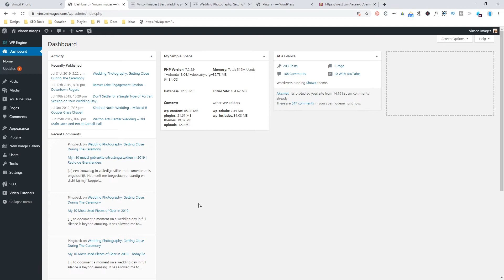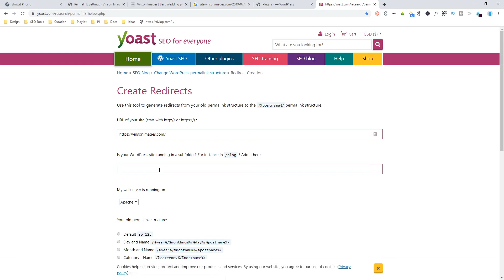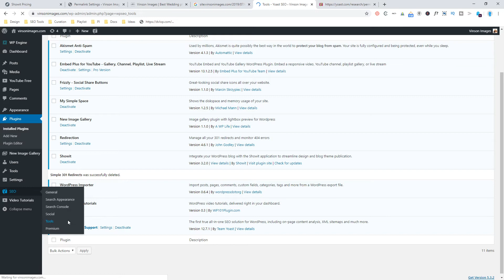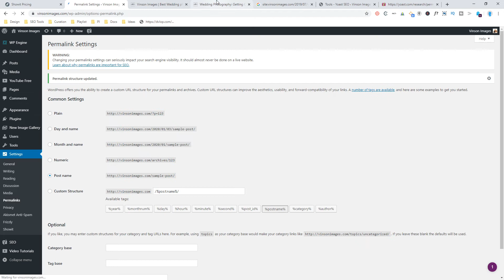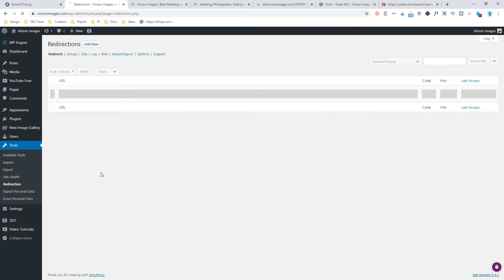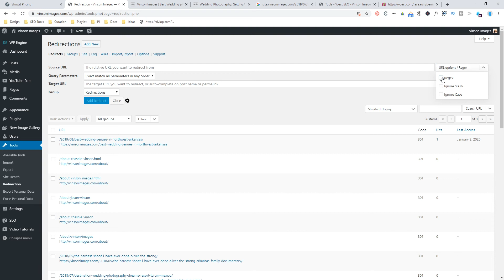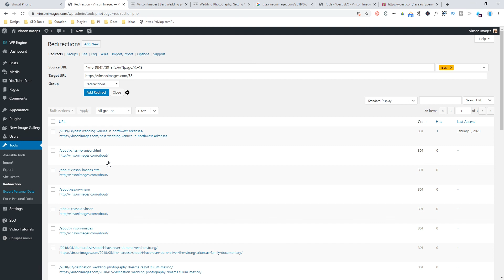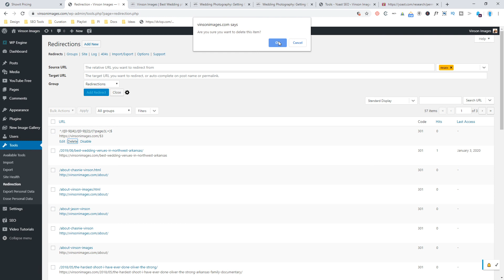Change Permalinks and Redirect old URLs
Changing permalinks in WordPress and setting up a simple redirection for all posts. Also includes a special workaround if you don't have access to .htaccess or FTP (requires the redirection plugin).